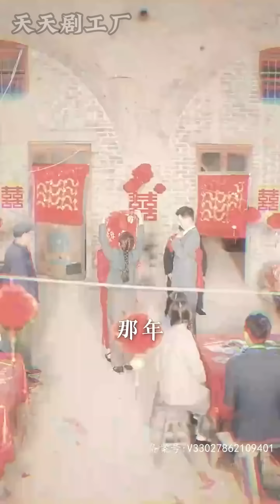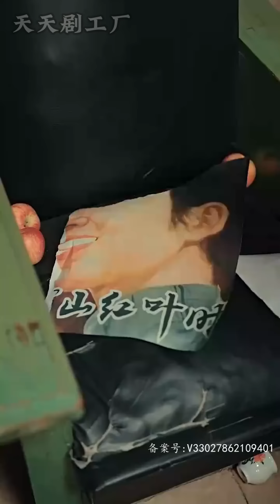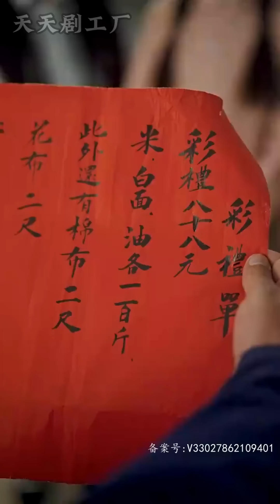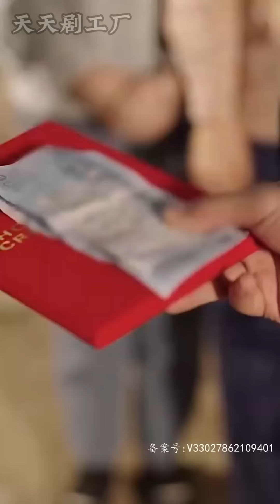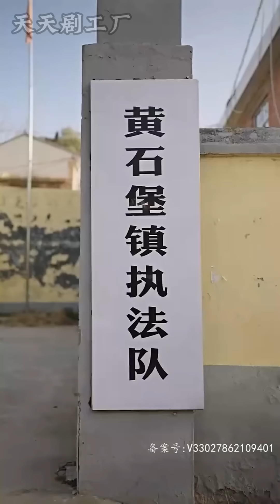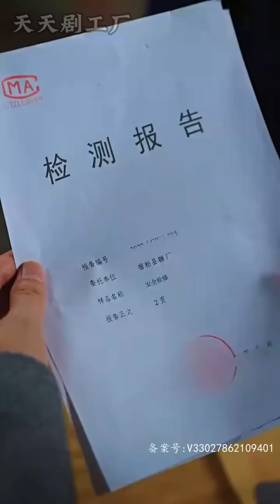一代大亨李毅，終於忍受不住歉意的折磨自盡！一睜眼竟重回1980年，面對曾經辜負過的愛人，他心中只有一個信念：這輩子回來就是還債的！《浪子回头：重返1980》第1-150集